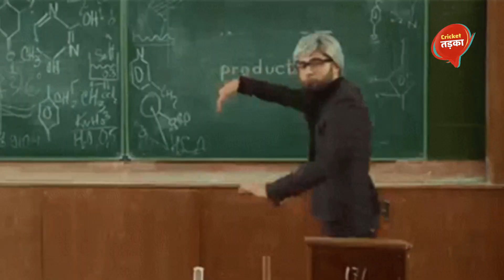Prank on Rahul Dravid|marriage prank|cricket tadka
Jab mtv ek show me rahul dravid ke upar ghatiya prank kiya gaya ek ladki ke dwara sadi ke liye zid karke .

The cricket era company